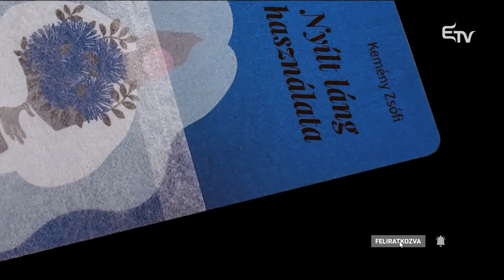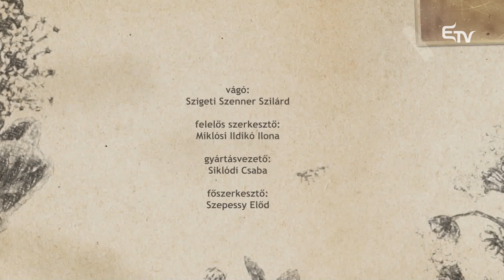Kemény Zsófi író, slammer a Kultúrcseppben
📚 Líra, slam poetry, regény, műfordítás, forgatókönyvírás, rapp... műfajok, melyben Kemény Zsófi már jeleskedett, és még mindig csak a húszas éveiben jár.

🎤 Vele beszélget Kányádi Orsolya a Kultúrcseppben gyermekkorról, irodalomról, kételyekről, sikerről, női létről.